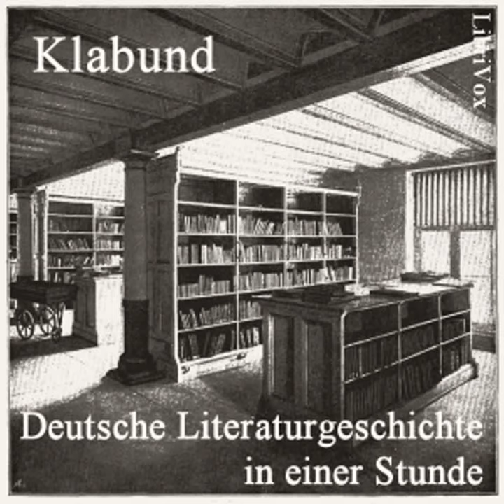Deutsche Literaturgeschichte in einer Stunde by KLABUND read by Various | Full Audio Book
Deutsche Literaturgeschichte in einer Stunde by KLABUND (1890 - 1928)
Genre(s): Literary Criticism

Read by: OldZach, Rebecca Braunert-Plunkett, Hokuspokus, Crln Yldz Ksr, Karlsson, Julia Niedermaier in German

Chapters:
00:00:00 - 01 - Abschnitt 1
00:01:23 - 02 - Abschnitt 2
00:20:28 - 03 - Abschnitt 3
00:52:21 - 04 - Abschnitt 4
01:23:54 - 05 - Abschnitt 5
01:49:05 - 06 - Abschnitt 6
02:07:29 - 07 - Abschnitt 7
02:40:38 - 08 - Abschnitt 8
03:02:06 - 09 - Abschnitt 9

Von den ältesten Zeiten bis zur GegenwartEine Literaturgeschichte von einem Literaten!Der Stil ist modern (für die PD), persönlich und amüsant zu lesen, z.B. 'Er ist kein großer Dichter, aber ein Dichter: zu den Klassikern haben ihn nur die Fabrikanten von Klassikerliteratur gemacht: denen genügen Schiller, Goethe, Kleist aus Geschäftsgründen nicht, die Brautpaare verlangen beim Heiraten zur Komplettierung ihrer Wohnungseinrichtung eine ganze Klassikerausstattung: [...]' 1 - Einführung2 - Nibelungen, Walter von der Vogelweide3 - Hans Sachs, Martin Luther, Andreas Gryphius, Christoph von Grimmelshausen4 - Lessing, Klopstock5 - Schiller, Goethe6 - Arnim, Brentano7 - Heine, Mörike8 - Keller, Fontane, Storm9 - Morgenstern, TraklDie einzelnen Abschnitt behandeln neben diesen berühmten Autoren auch die jeweiligen Zeitgenossen.